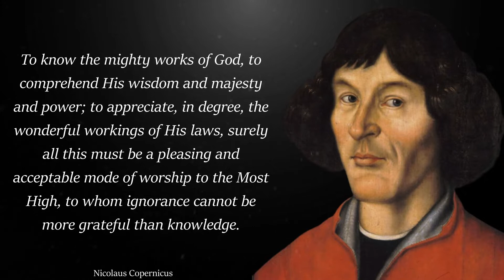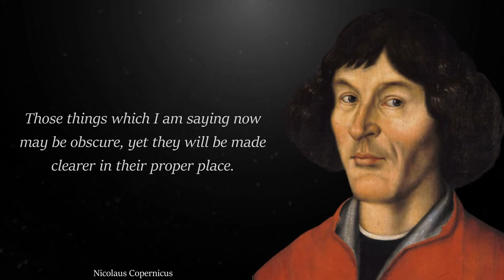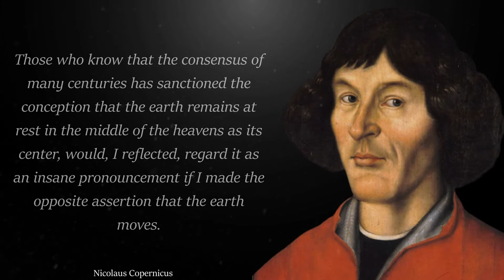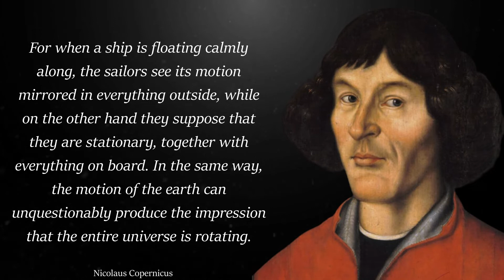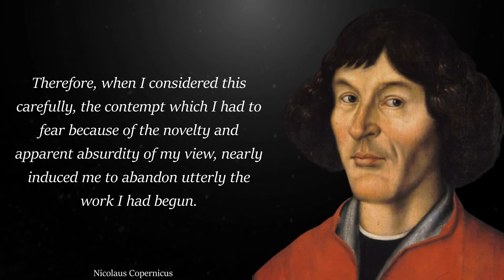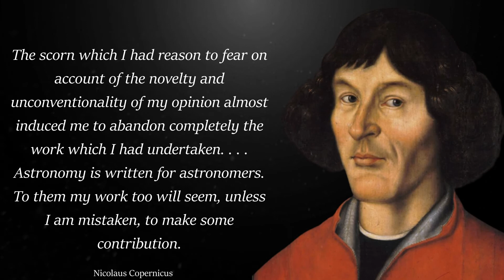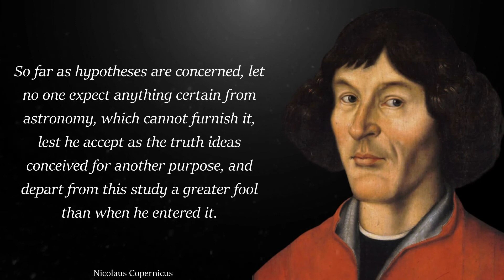Top Nicolaus Copernicus Quotes You Need To Know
Nicolaus Copernicus (/koʊˈpɜːrnɪkəs, kə-/; Polish: Mikołaj Kopernik; Middle Low German: Niclas Koppernigk, modern: Nikolaus Kopernikus; 19 February 1473 – 24 May 1543) was a Renaissance polymath, active as a mathematician, astronomer, and Catholic canon, who formulated a model of the universe that placed the Sun rather than Earth at its center. In all likelihood, Copernicus developed his model independently of Aristarchus of Samos, an ancient Greek astronomer who had formulated such a model some eighteen centuries earlier.